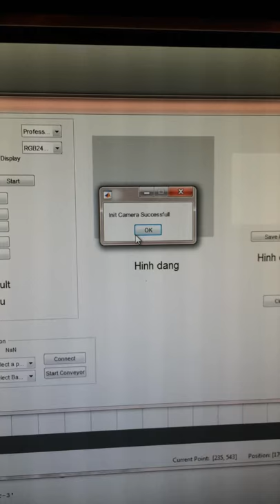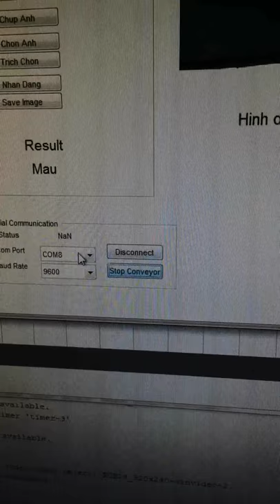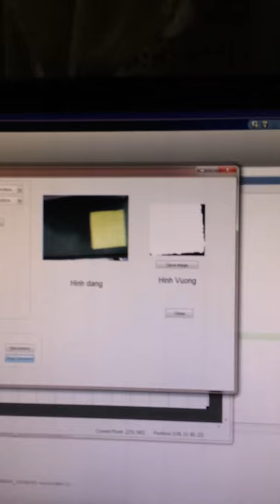[Robot - Matlab - Simulink ] Cánh tay robot gắp vật từ băng tải dùng xử lý ảnh